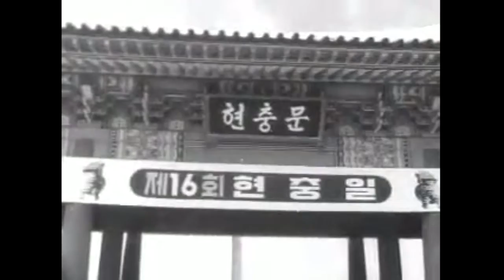1971년 제16회현충일. 국군모범용사접견